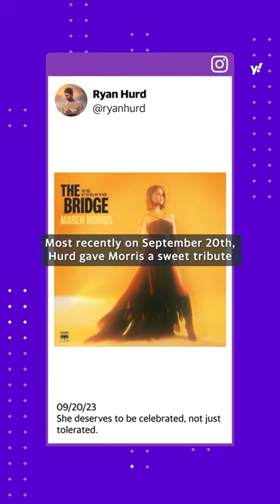Looking back at Maren Morris and Ryan Hurd’s relationship after they file for divorce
A look back at MarenMorris and RyanHurd’s relationship. Morris filed for divorce on Oct. 2, which is the same date she said they separated.